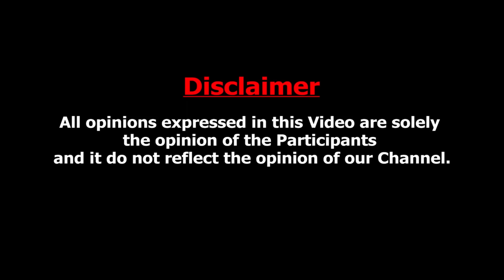ஒவ்வொரு Channel-க்கும் ஒவ்வொரு பேச்சா ? Journalist Mani Clarifies His Political Stand | DMK Vs BJP